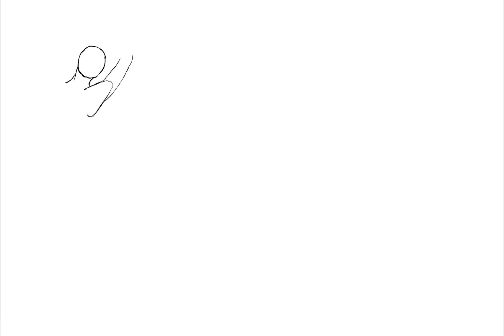Celeste Ref Sheet Speedpaint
Finished ref sheet commission for gwentreethundersnow on Instagram!

Beautiful galaxy gal! Though it was a pain, this girl is so pretty, and I’m very happy with how she turned out!
Drawn using Procreate
Songs used - 1,000 years by Bush, featuring Amy Lee
Find more of me here!